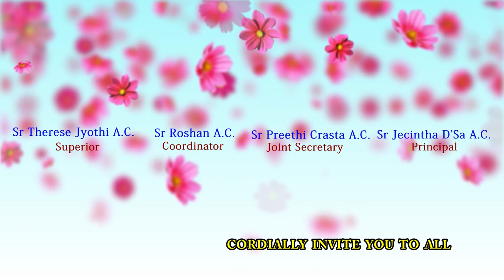Talents Blooming Day Part 1- 2022 at St Cecily's Preparatory School Udupi